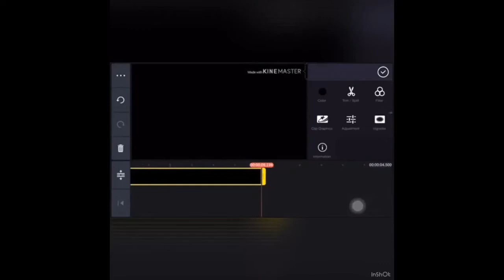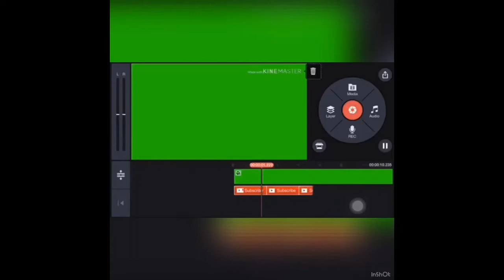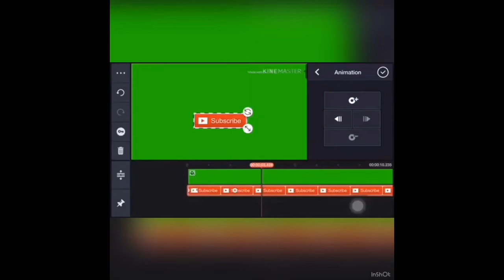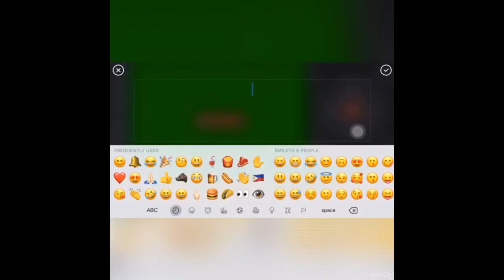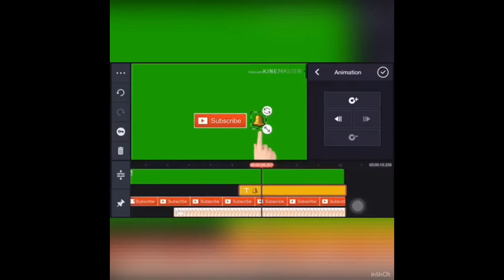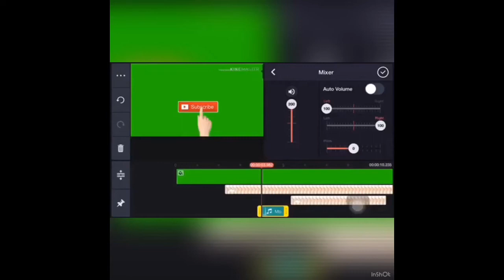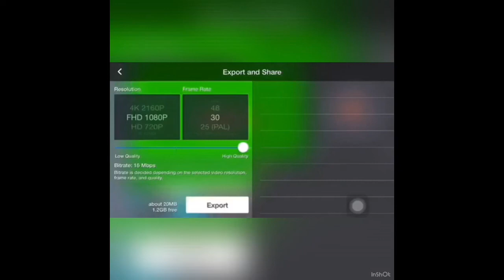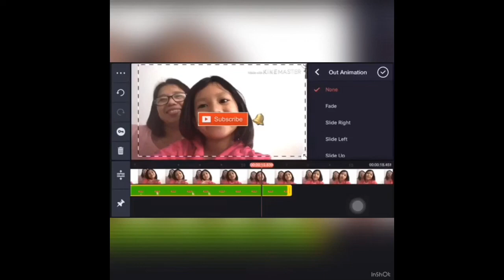Watch GuY's...kung paano ko nilagay ang subscribe button sa video gamit ang KINEMASTER